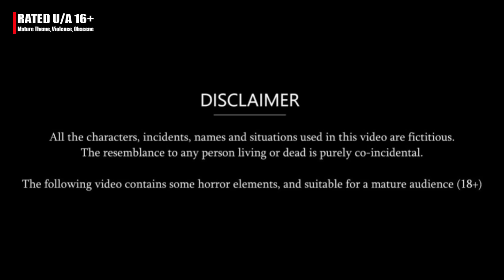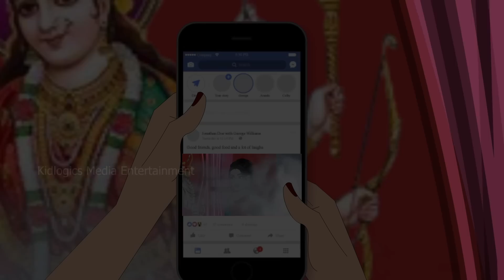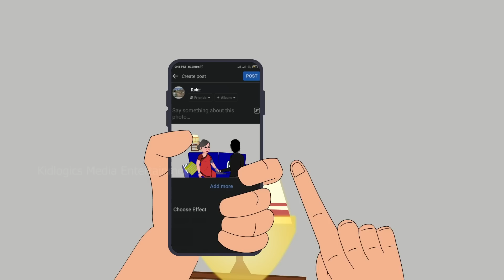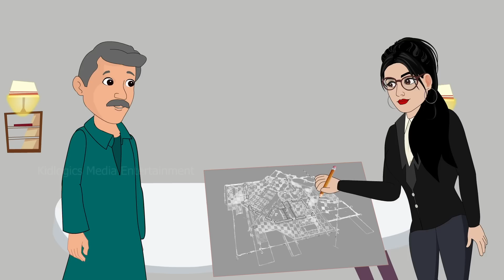Bahu Ke Nau Roop बहू के नौ रूप | Hindi Kahani | Moral Stories | Stories in Hindi | Saas Bahu Story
Story : Bahu Ke Nau Roop